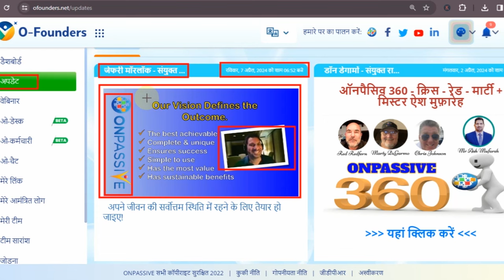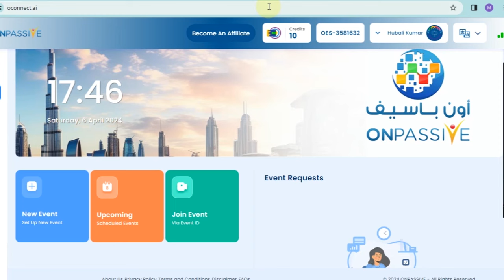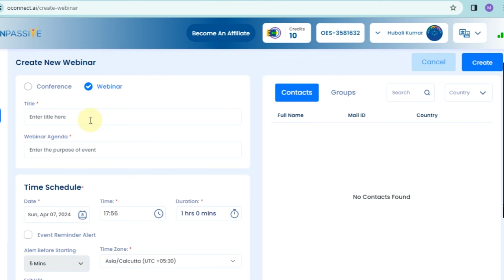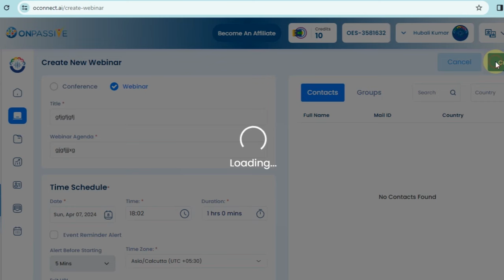ONPASSIVE OCONNECT NEW UPDATE :- You can not create more than 1 meetings per day Upgrade now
ONPASSIVE OCONNECT NEW UPDATE
You can not create more than 1 meetings per day  Upgrade now
onpassive ecosystem
onpassive new update
onpassive founders
onpassive update
onpassive